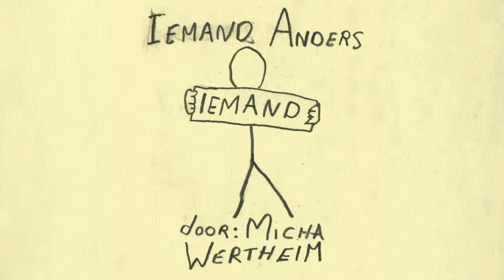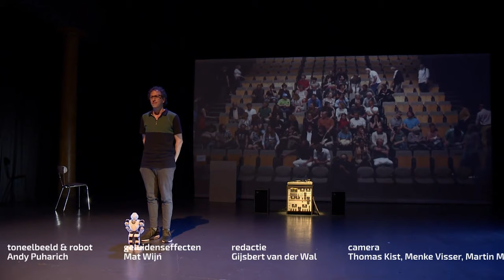Micha Wertheim - Iemand Anders (2017)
Volledige registratie van Micha Wertheims voorstelling 'Iemand Anders' uit 2016.